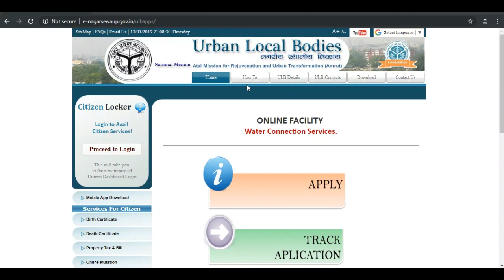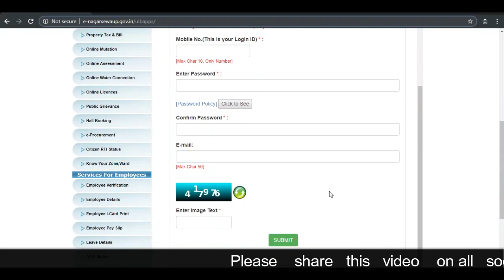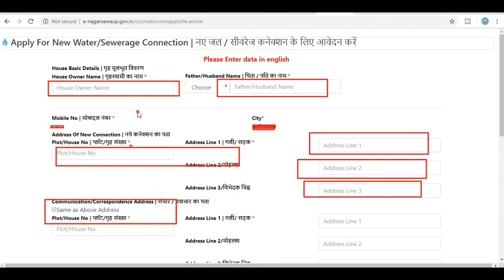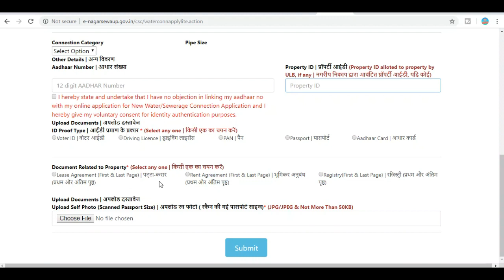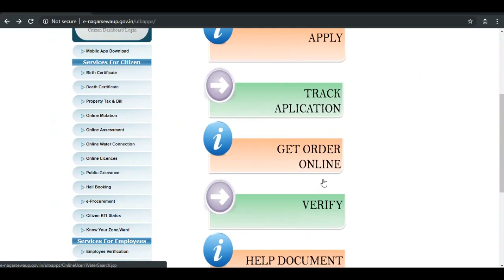पानी के नल का कनेक्शन लगवाने के लिए ऑनलाइन आवेदन कैसे करते हैं / Water nal connection online apply